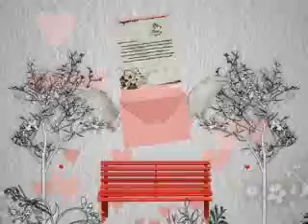My friend's!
Cel mai bun prieten nu vorbeste pe la spate.
Cel mai bun prieten e mai mult decat un frate.
Cel mai bun prieten e cu tine la rau si la bine.
Isi imparte cu tine si ultima mie.